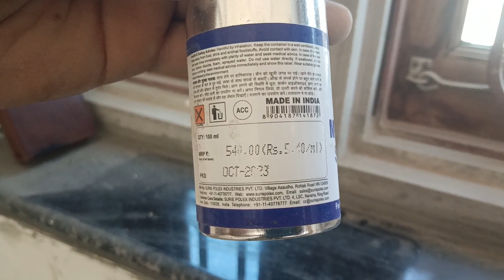आ गया मोल्डिंग पोलिस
moulding shiner